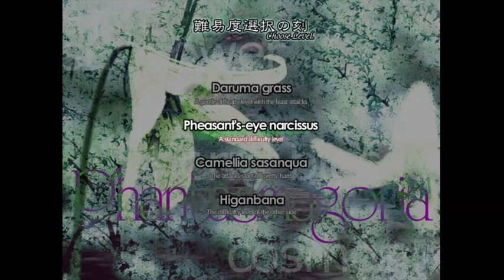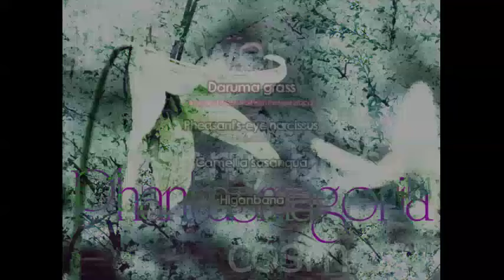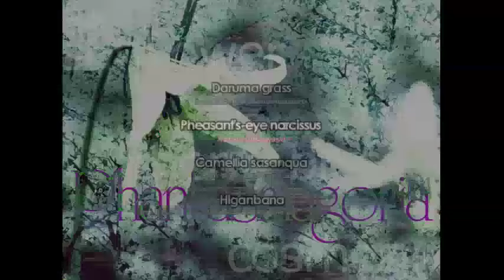Digi Rambles Over Touhou 9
I got drunk and rambled over my favorite Touhou game, Phantasmagoria of Flower View.